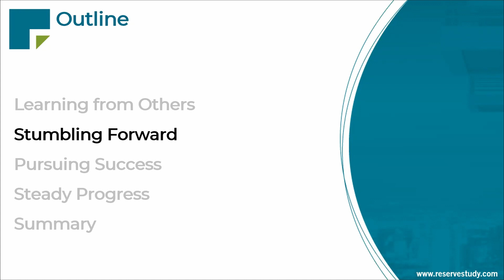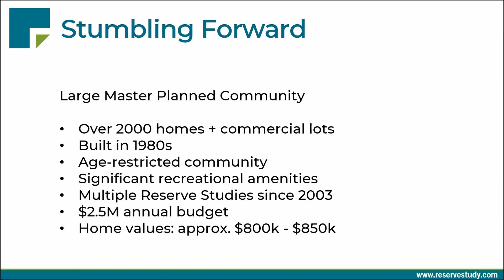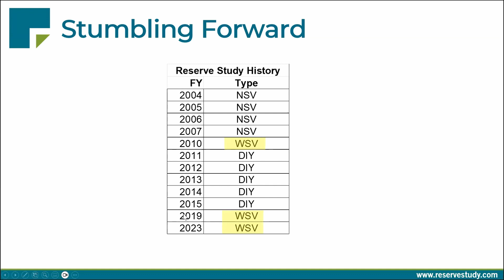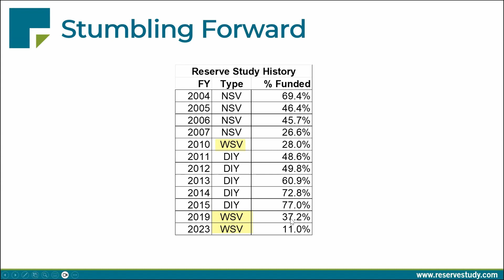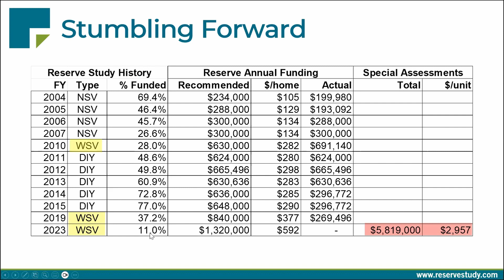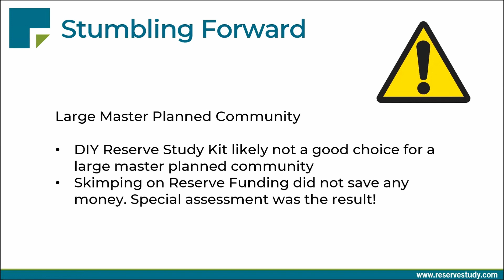HOA Reserve Fund DON’TS: Real-Life 69% to 11% Funded Story | Back On Track Pt 2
Witness the stark reality of an HOA's financial reserve fund nosedive from 69% to 11% funded. Learn their critical mistakes to avoid for your own future!
✅ Is a Reserve Study right for you?

Learn from the mistakes of a real HOA association that suffered down to 11% funded in their reserve funds, facing a massive special assessment. Avoid these costly blunders to secure your community's financial future. Join us as we break down their decades-long journey and what happens when you neglect HOA reserves, and a proper reserve study.
Follow Association Reserves!
Get your HOA FiPhO Score Now!

00:00 What happens when you neglect reserves
00:47 REAL Struggling HOA Example
08:25 What We’ve Learned